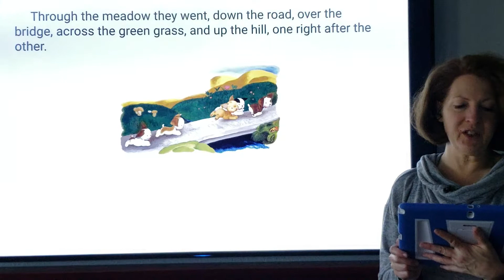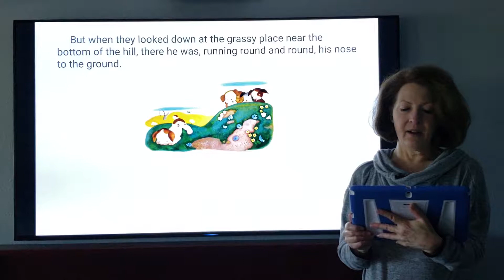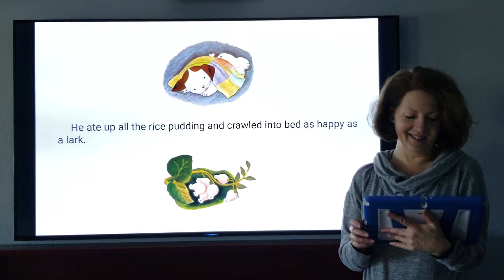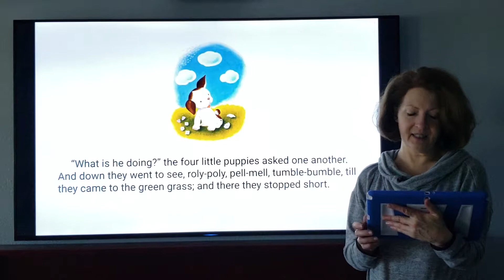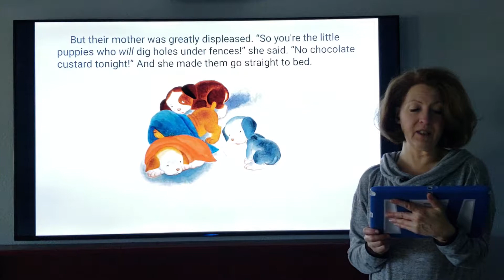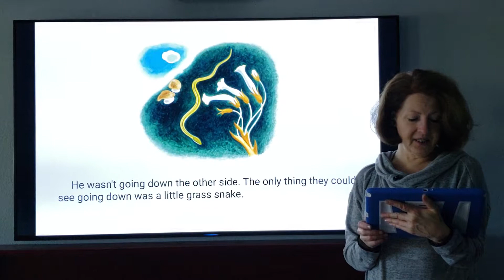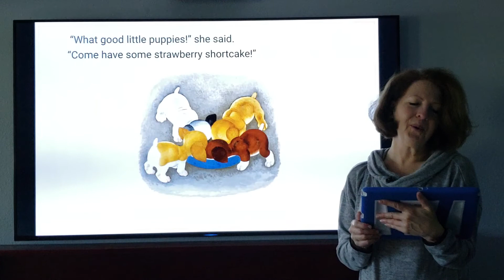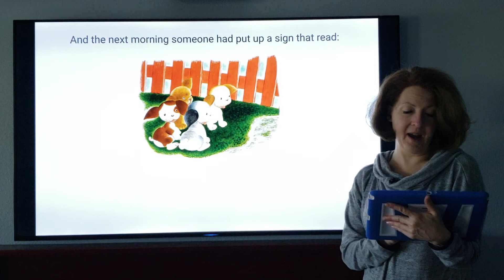Poky Little Puppy